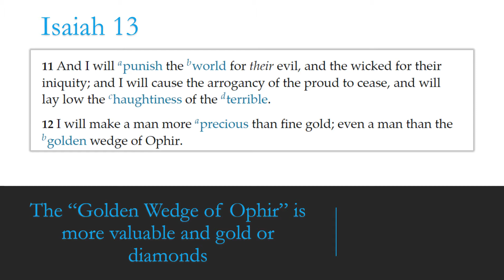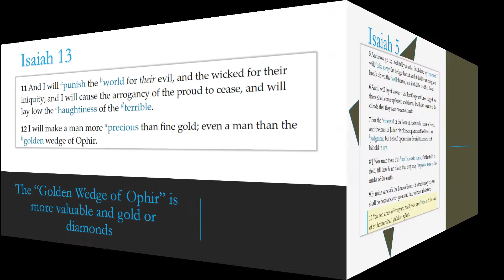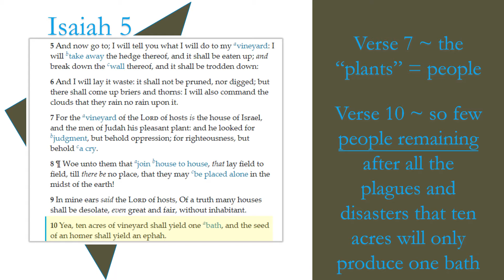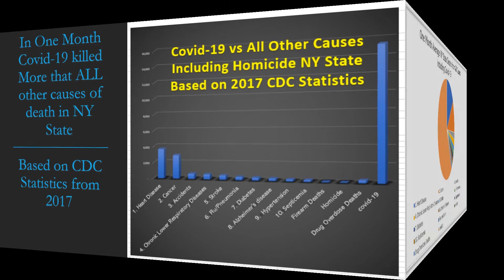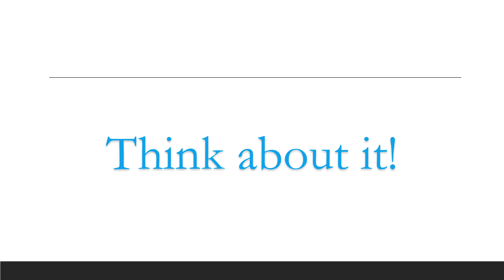bible prophecy update - Part 2 The coronavirus in Bible Prophecy - covid-19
bible prophecy update -  Part 2 DEATH RATE The coronavirus in Bible Prophecy - covid-19
Signs of the Times and bible

bible prophecy updates -rapture || రాకడ - ప్రవచనముల నెరవేర్పు.
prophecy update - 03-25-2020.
Satan's Strategy to Prevent the 2nd Coming of Jesus Christ - Aloha Bible Prophecy Update - YouTube List of bible prophecy update january 5 2020 image results Bible prophecy or biblical prophecy comprises the passages of the Bible that reflect communications from God to humans through prophets

Revelation 16:2 and 19:20 cite the "mark of the beast" as a sign that identifies those who worship the beast out of the sea ( Rev 13:1 )  Subscribe · End Times prophecy news report update: 20
Fusian